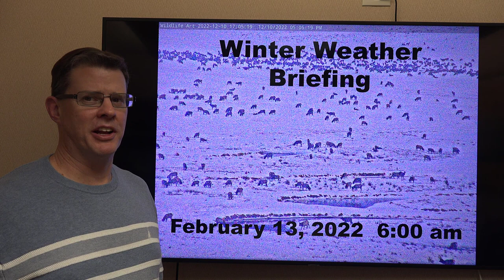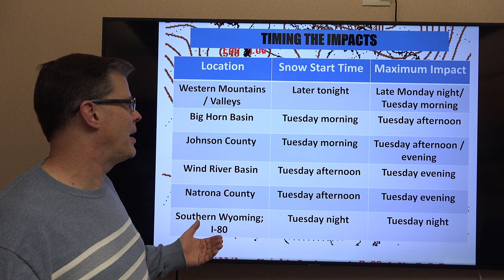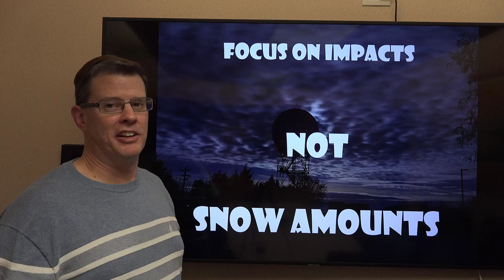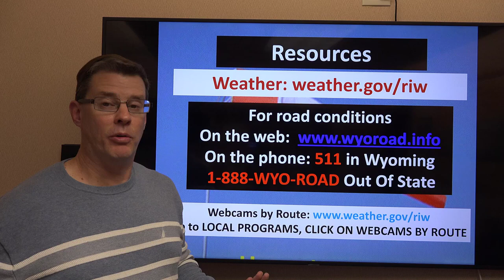NWS winter storm briefing 2/13